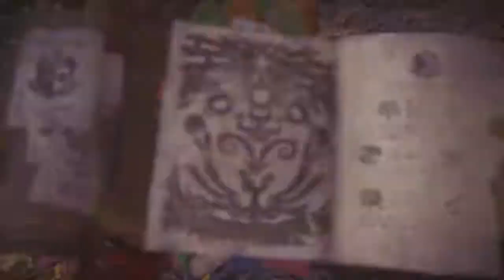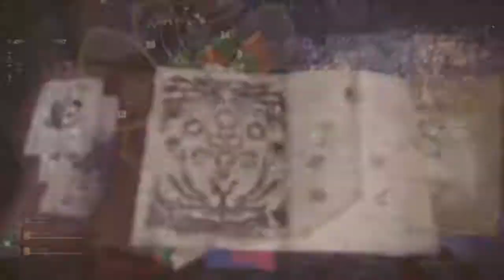Efficient use of WyvernSnipe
That ballzy reload tho